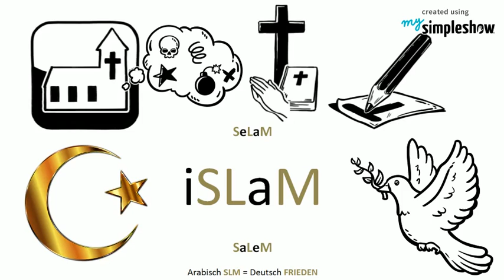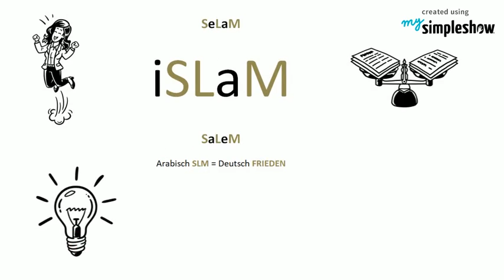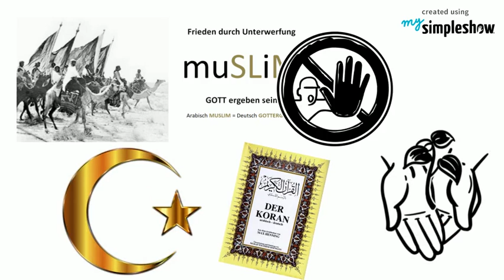Verwechselt Macron den Islam mit dem Salafismus?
Der Islam entstand, als die Christen untereinander zerstritten waren. Der Islam soll die Religion der Zukunft sein, sagte damals Mohammed im Namen Gottes. Denn durch den Engel Gabriel bekam er die Worte Gottes in Form von Versen. Die Sammlung dieser Verse bildet heute den Koran, das heilige Buch der Muslime. Islam auf Deutsch übersetzt heiss Frieden, denn das Wort stammt vom Wortstamm SLM, wie auch der Gruss in Arabisch Selam, was „Friede sei“ bedeutet. Ab 610 nach Christus hatte der Islam die Zivilisation eingeleitet, denn Frauen wurden seither als Menschen an-gesehen und bekamen mehr Rechte. Auch das Erbrecht wurde für Frauen ein Thema, was zuvor im Christentum unvorstellbar war. Auch in der Wissenschaft waren Muslime allen Voran und entwickelten jede Erfindung weiter bis der Islam zum Zentrum von Medizin, Mathematik, Architektur, Mechanik und Astronomie wurde. Es entwickelten sich auch unzählige muslimische Sekten, Richtungen und Parteien. Aber etwas hatten Muslime gemeinsam. Sie lebten vermischt in Frieden, auch wenn sie andere Ansichten zum Glauben pflegten. Das galt auch für andersgläubige wie Juden und Christen. Vereint waren sie die Gemeinde Gottes, egal welcher Religion sie angehörten.

Das änderte 1400 Jahre nach dem Entstehen des Islam. Eine weitere Sekte entstand aus dem Islam. Diese war aber anders als alle anderen. Denn diese Ideologie behauptete, dass alle Religionen, welche sich nicht nach ihrer Ideologie richten, den falschen Weg gehen würden und sich vom Islam Abwenden würden.

Es ist nicht der Islam der Grund dafür, dass in Europa der Islam einen schlechten Ruf bekommen hat und Angst macht. Der wahre Grund sind die Wahhabiten, die auch die AlQaida und später den Islamischen Staat gegründet haben. Das Ziel der Wahhabiten ist es, den Islam zu zerstören. Das wird aber seit Beginn der Bewegung von der Muslimischen Welt verhindert. Die Muslimbruderschaft hat sich gegründet, um die Muslime vom Einfluss der Wahhabiten zu schützen. Auch Atatürk musste sich gegen die Religion der Araber wehren und hat das Kopftuchverbot in der Türkei eingeführt. Er hat auch den Laizismus eingeführt, was dann den Einfluss enorm minimierte. Auch die heutige türkische Regierung hat den islamischen Ländern den Laizismus vorgeschlagen, um den Einfluss der Wahhabiten in Ägypten. Katar, Jemen, Libyen, Tunesien und zuletzt Palästina, zu stoppen.